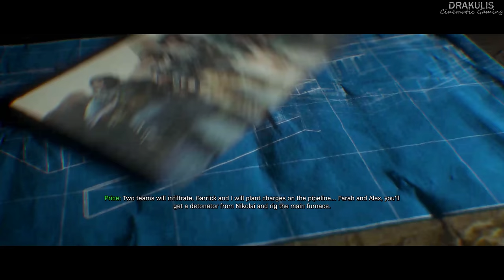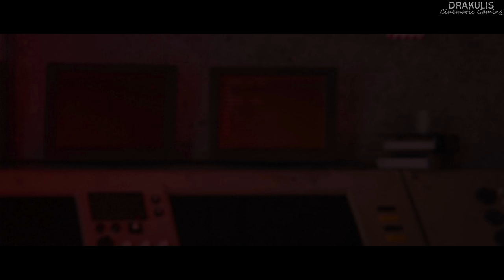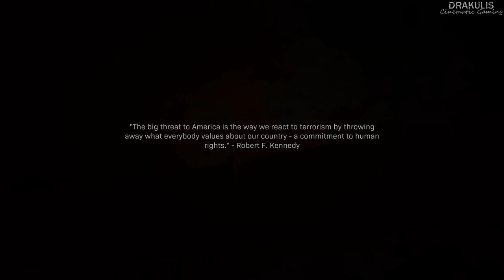The Final Assault (Georgia Chemical Plant Sabotage) Call of Duty Modern Warfare 2019 - 8K RTX